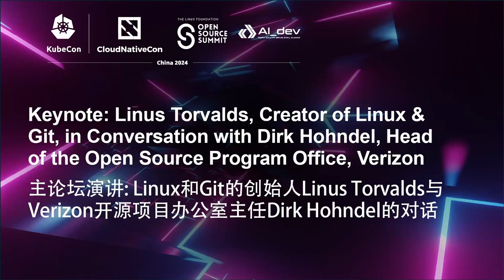Keynote: Linus Torvalds, Creator of Linux & Git, in Conversation with Dirk Hohndel, Verizon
Keynote: Linus Torvalds, Creator of Linux & Git, in Conversation with Dirk Hohndel, Head of the Open Source Program Office, Verizon | 主论坛演讲: Linux和Git的创始人Linus Torvalds与Verizon开源项目办公室主任Dirk Hohndel的对话